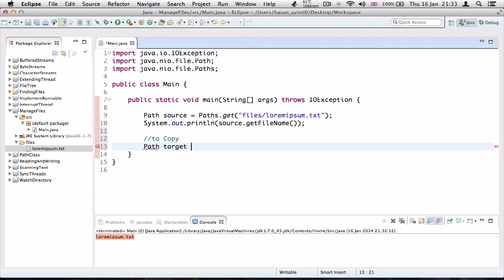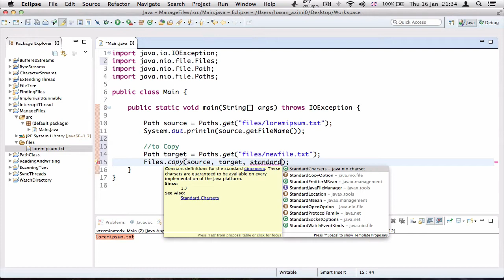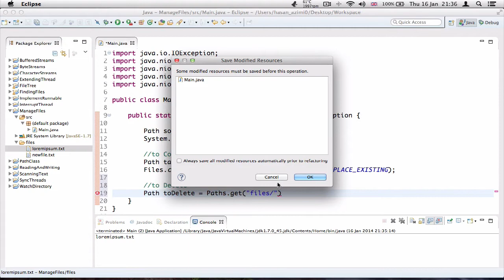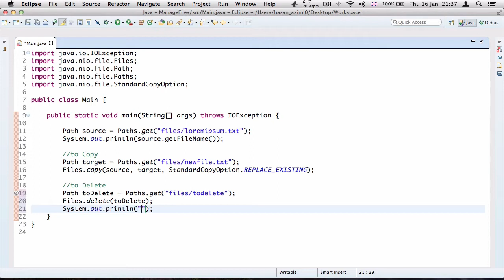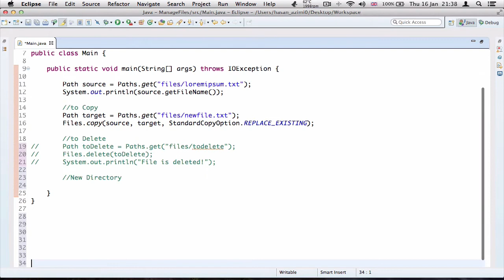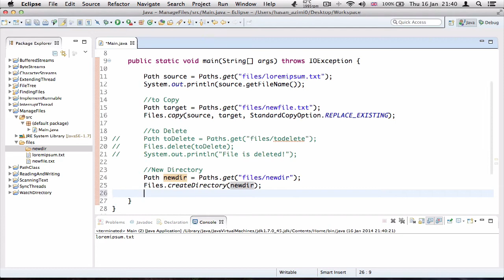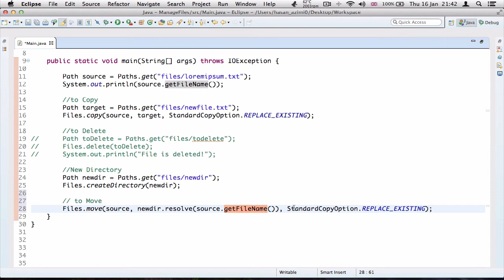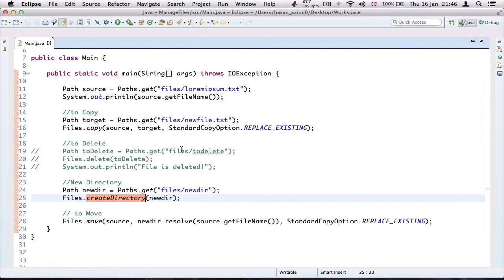۱۸- اداره کردن فایلها و دایرکتوری در جاوا Java